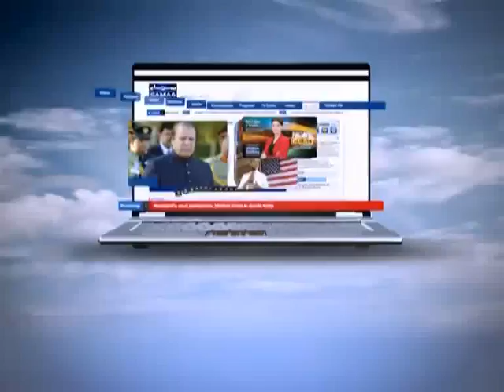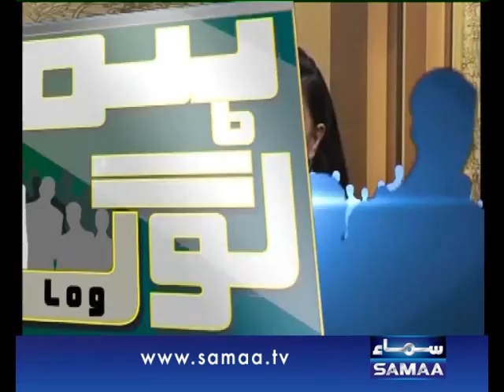Hum Log, Nov 29, 2013